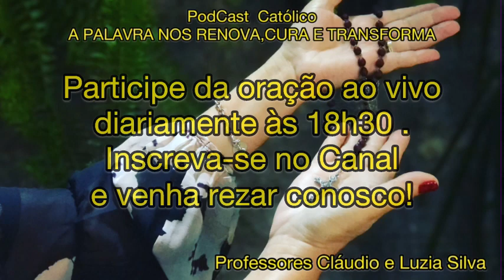“Minha casa será casa de oração”Palavra/prece de cura e libert.ProfsCláudio e Luzia Silva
A força da Palavra de Deus abençoando a nossa vida

 Estamos também ao vivo DIARIAMENTE , às 18h30 no TERÇO MARIANO. Venha rezar conosco!📿